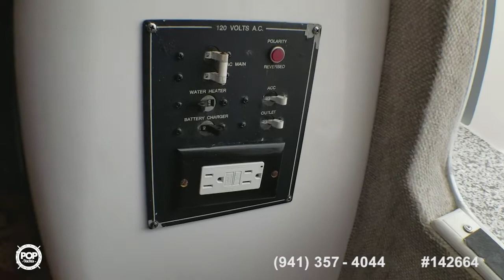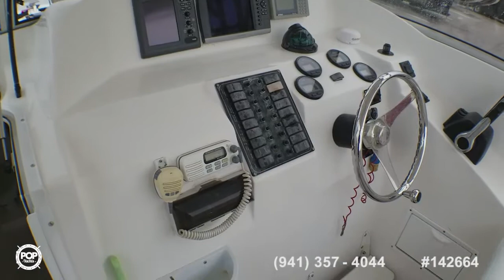[SOLD] Used 2005 Pro Sports Prokat 2660 in Tampa, Florida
1998 Grady-White 272 Sailfish in Savannah, Georgia - $22,500

2002 Pro-Line 26 Walkaround in Saint Petersburg, Florida - $29,500

2001 Glacier Bay 2680 Coastal Runner in Dunedin, Florida - $45,000

2000 Pro Sports ProKat 2650 WA in Crawfordville, Florida - $23,000

2000 Sea Sport 2744 WA in Edgewater,, Maryland - $15,500

2006 Sea Pro 270 WA Express in Batesburg, South Carolina - $42,500